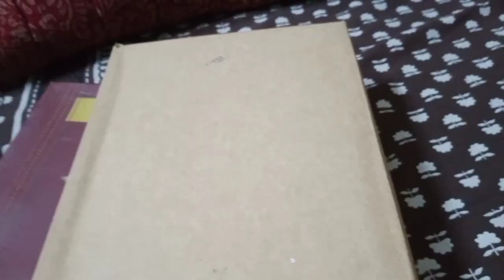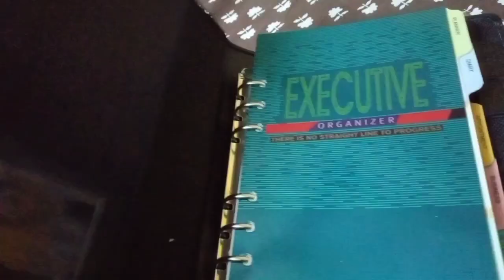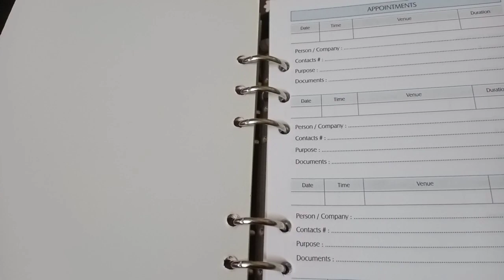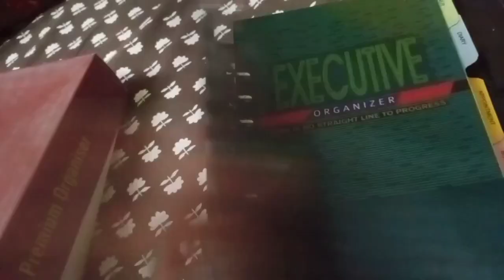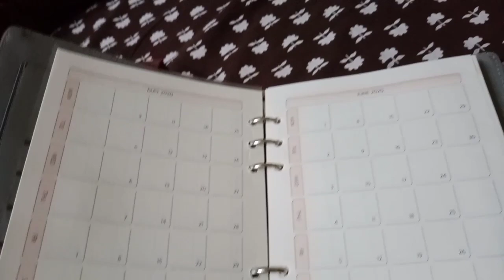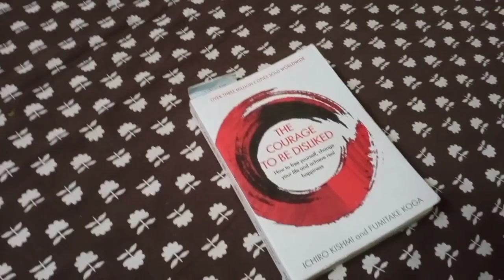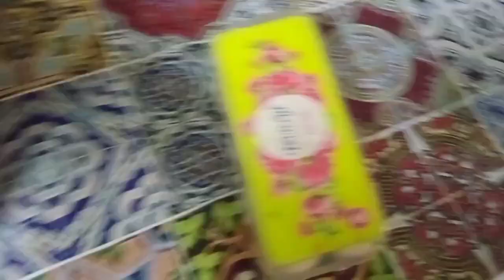VLOG #325 A day in my life